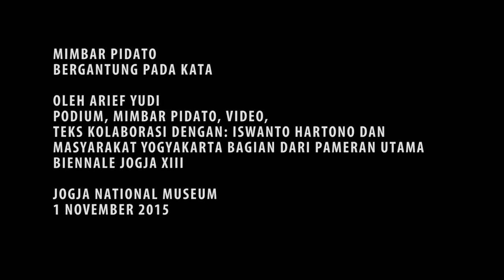ArsipIVAA: Mimbar Pidato Arif Yudi - Bergantung Pada Kata - Yustina Neni (seri #1)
Mimbar pidato “Bergantung Pada Kata”
Oleh Arief Yudi
Podium, mimbar pidato, video, teks
Kolaborasi dengan: Iswanto Hartono dan masyarakat Yogyakarta
Bagian dari Pameran Utama Biennale Jogja XIII
Di tengah kehidupan masyarakat yang tidak bisa lepas dari konflik dan tegangan, komunikasi masih dipercaya sebagai sarana mencari jalan keluar dari persoalan. Itulah yang menjadi pijakan dari karya Arief Yudi dalam pameran ini. “Bergantung Pada Kata” diadopsi dari kumpulan sajakberjudul “Tergantung Pada Kata” yang dihimpun oleh A. Teeuw. Sebuah mimbar pidato ditempatkan sebagai ruang artikulasi atas kegelisahan-kegelisahan yang hidup di sekitar kita. Menariknya, kehidupan bermasyarakat selama ini disandarkan pada bahasa. Padahal dalam dirinya, bahasa itu sendiri punya keterbatasan dan menyimpan tegangan dalam dirinya. “Bergantung pada Kata” dilakukan untuk memanggungkan keterbatasan itu sambil memperlebar kemungkinan-kemungkinan dalam mencari jalan.

Arief Yudi adalah seorang perupa, aktivis budaya, dan pendiri Jatiwangi Art Factory; yang lahir di Jatiwangi,1967. Ia tinggal dan berkarya di Jatiwangi, Indonesia.

Mimbar pertama pada pembukaan Biennale Jogja 13 oleh Yustina Neni (Direktur Yayasan Biennale Jogja), dengan tema Cinta.

Cameramen:
Muhammad Zulkarnain,
Dwi Rahmanto
2015